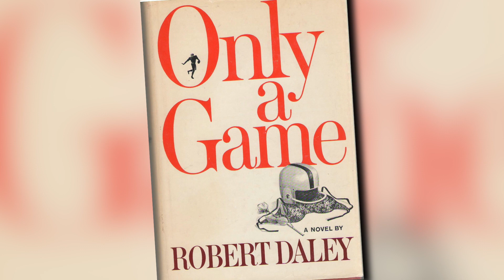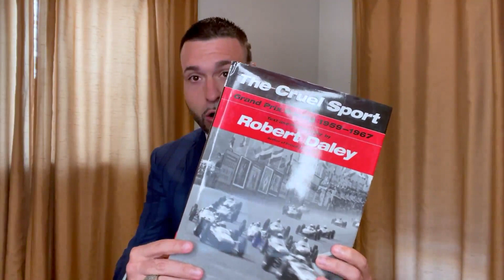OPEN Bx Rx Monday I Sports Roundup with Bobby C ft. Robert Daley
Sports Correspondent Bobby C sits down with Robert Daley, Novelist and Journalist, to highlight his many accomplishments in a storied career in the sports world and beyond.